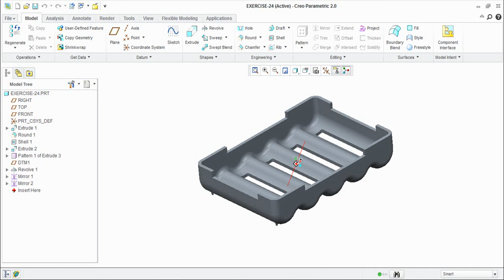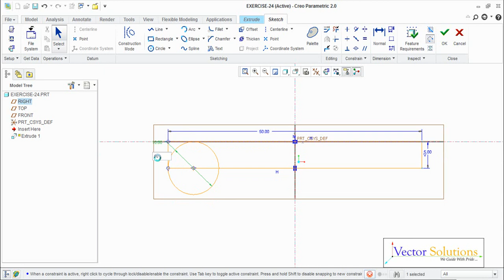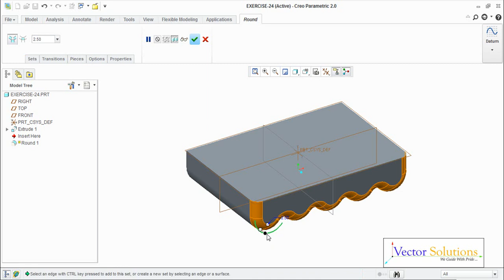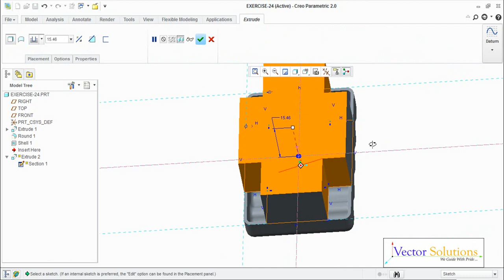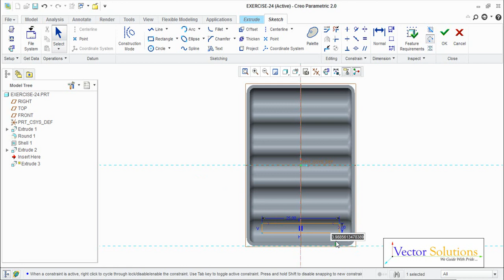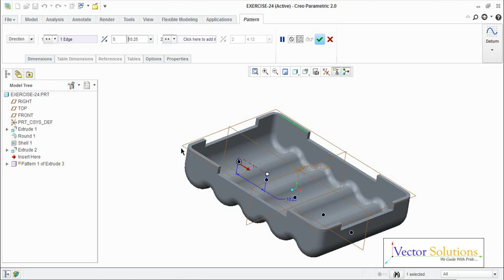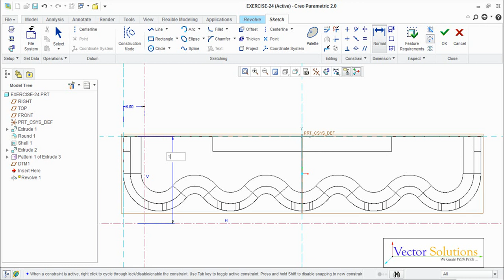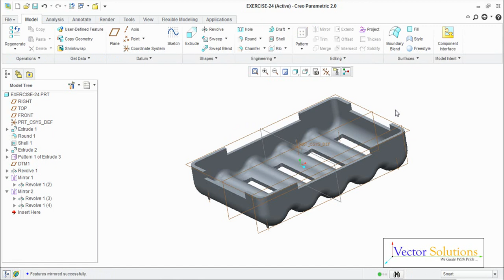Soap Tray in Creo Parametric - Detailed Explanation